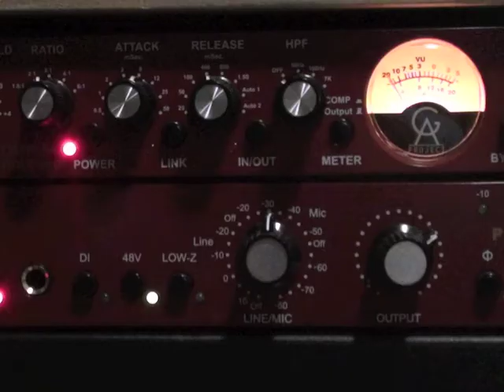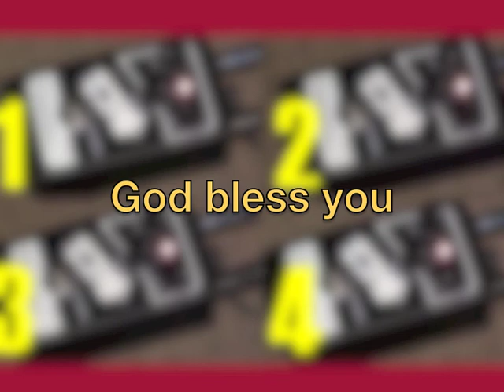MOEN ULITE RAW TUBE OVERDRIVE 4 WAYS UL-TD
Overdubbing 4 different settings on the Moen Ulite Raw Tube UL-TD Overdrive. This pedal has a real vacuum tube inside.
Signal path: Fender BlackTop Telecaster - Vox AC30C2 with Moen Ulite Raw Tube in Effects Loop - Shure Beta 57A & AKG c214 blended - Golden Age Project Pre73 & Comp54 - Logic. No EQ was applied, only some delay on lead guitar.